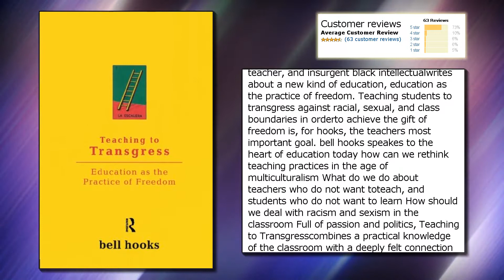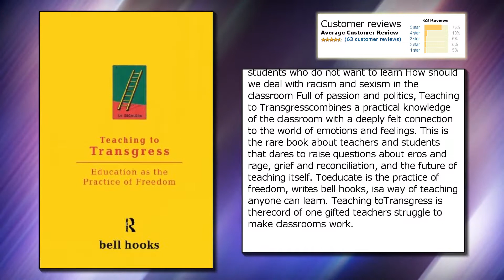Teaching to Transgress: Education as the Practice of Freedom (Harvest in Translation)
Price from: $15.27
Publisher: Routledge